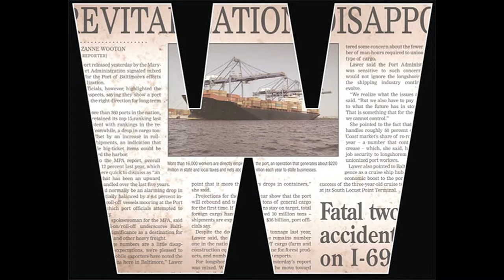THE WIRE SEASON 5 EP2 - UNCONFIRMED REPORTS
CHICK HERE and see the best of THE WIRE Season 5

Reporter Scott Templeton submits an unverifiable story about a boy attending the opening day of the Baltimore Orioles baseball season. Haynes is dubious but is forced to run the story by his senior editors. The withdrawal of the police investigation emboldens Marlo Stanfield and he orders several murders and tries to contact international drug trafficking organization "The Greeks". Detective Lester Freamon continues to observe Stanfield even though he has been assigned to the Clay Davis corruption case. Bubbles takes a job at a soup kitchen. McNulty becomes increasingly frustrated in the underfunded homicide unit and takes the drastic step of faking a homicide with the intention of drawing funds to the department by creating the illusion of a serial killer.